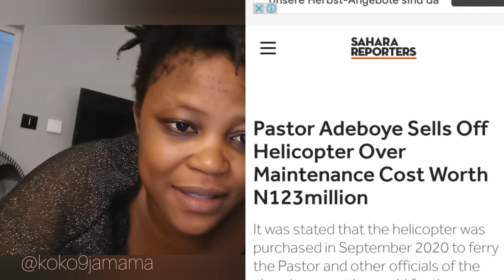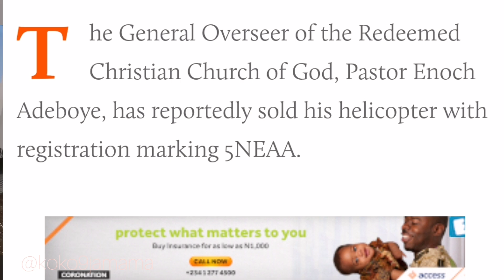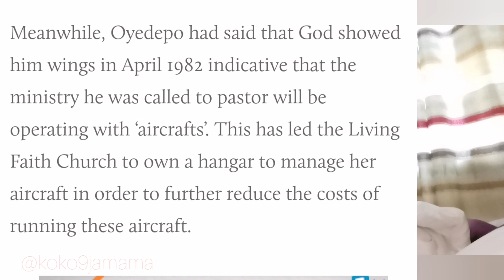Pastor Adeboye Sells Off Helicopter Over Mauntance Cost Worth N123Million Now He's Using Bishop...